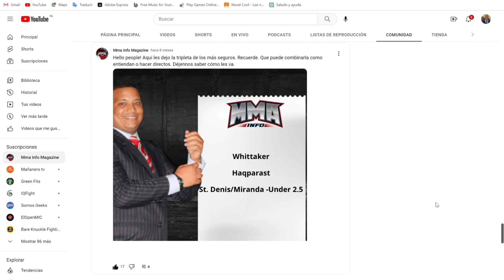UFC 290: ¡La noche en que México lo perdió todo!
En UFC 290 los latinos recibimos un duro golpe. ¿Fue algo sorpresivo? ¿Se veía venir? ¿Que pasara en el futuro?